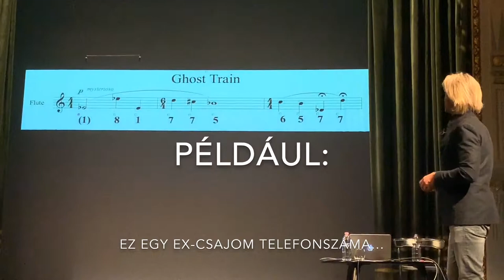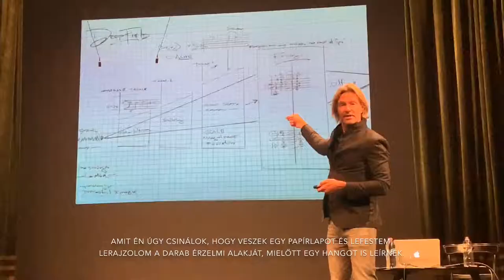Interjú Eric Whitacre-rel (Interview with Eric Whitacre – in English with Hungarian subtitles)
Eric Whitacre amerikai zeneszerző, karmester a 2019-es Budapesti Tavaszi Fesztiválon vezényelte saját együttesét, az Eric Whitacre Singerst. Előtte előadást tartott, utána pedig karvezetés mesterkurzust a Zeneakadémián.
Hazautazása előtt a Corinthia Hotel Budapest egyik asztalánál beszélgettem vele 2019. április 14-én.

Az iMovie-s, néha nehezen olvasható feliratozásért elnézést kérek. Legközelebbre valami jobbat találok ki. :)

Kamera: iPhone XR
Vágás: iMovie
Operatőr: Szalai Éva, Tóth Endre
Riporter/Vágó: Tóth Endre